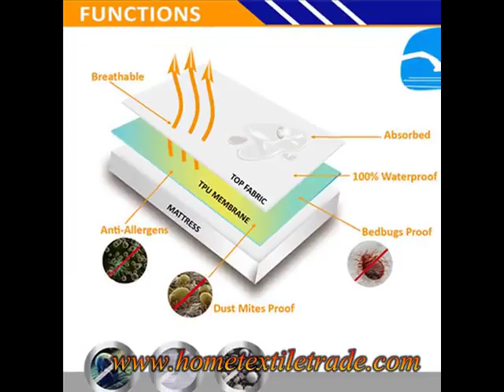Deme Baby Fitted Sheet 100 Pure Cotton Super Soft Baby Crib Fitted Sheet